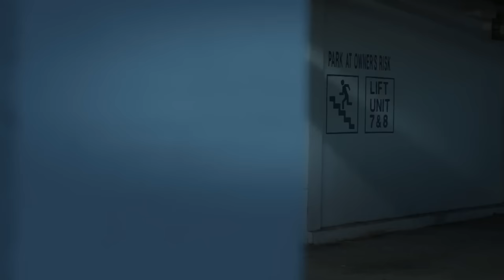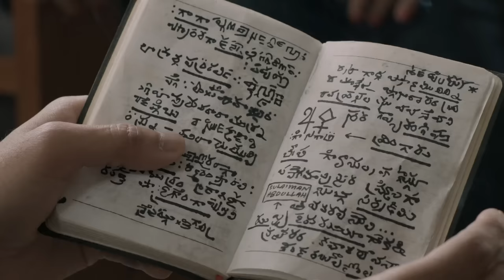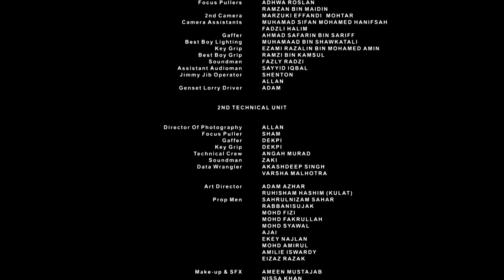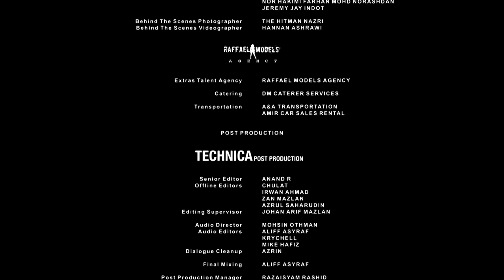KL Gangster Underworld 2 (EP08_END)